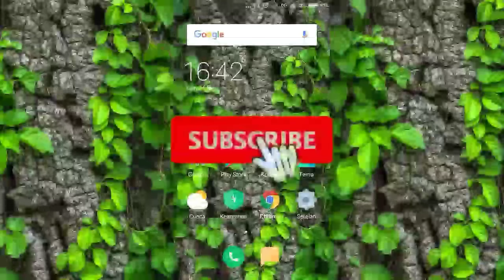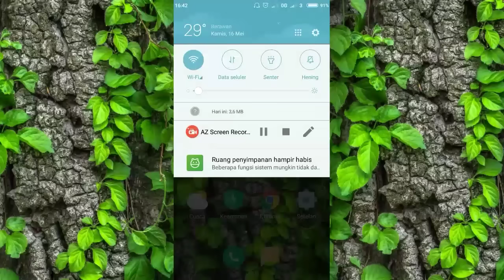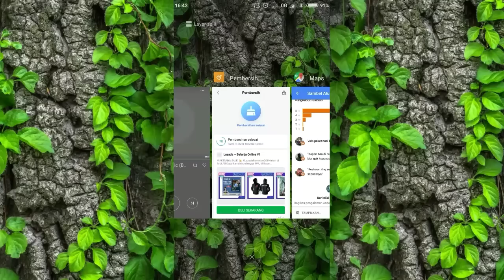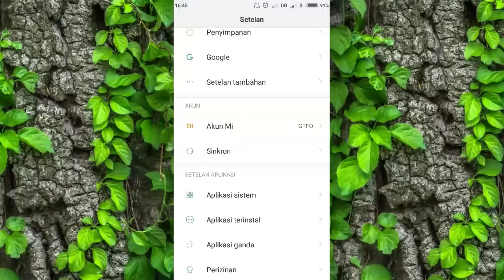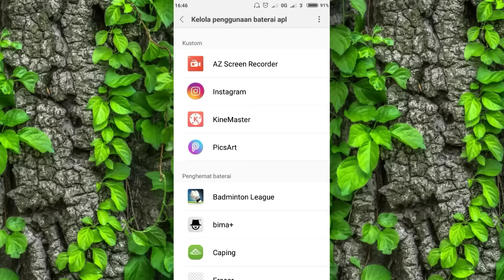Cara Mengatasi Batre Cepat Habis (Boros) tanpa aplikasi | Tutorial Android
HELLO GUSY
‌KALI INI SAYA MAU NGASIH TAU CARA AGAR BATRE HP KITA TIDAK GAMPANG HABIS (BOROS) JADI KITA NGK TERGANGGU KARENA BATRE HABIS, DAN KITA JUGA NGK KUATIR KALO HP KITA MAU DI BAWA PERGI, DAN SPESIALNYA TUTORIAL INI TIDAK MAKE APLIKASI JADI NGK PERLU DOWNLOAD-DOWMLOAD
JADI UNTUK KALIAN YANG MAU TAU CARANYA SILAHKAN TONTON VIDEO, DAN JANGAN DI SKIP KARENA SEMUA INI PENTING!

LANGSUNG AJA KALIAN TONTON HINGGA SELESAI, DAN JANGAN LUPA COMEN, DAN LIKE NYA 👍
"SALAM DAP"